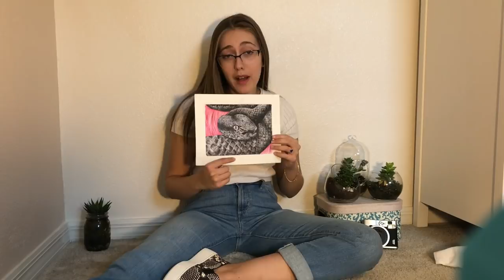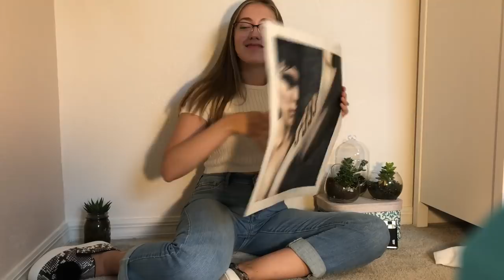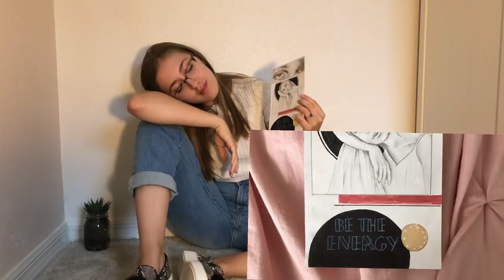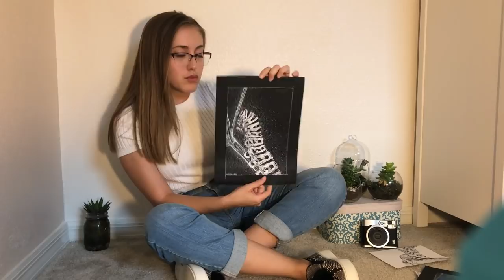My AP ART Portfolio + How I Got a 5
I hope you enjoyed my in-depth explanation of all my art pieces.